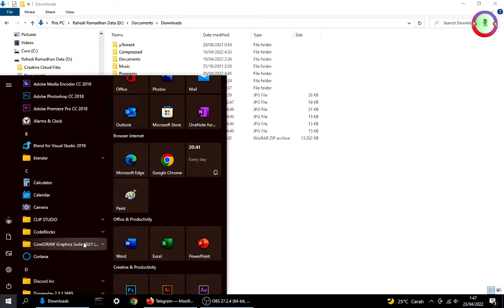Heretic Play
Playing gaming Heretic DOS